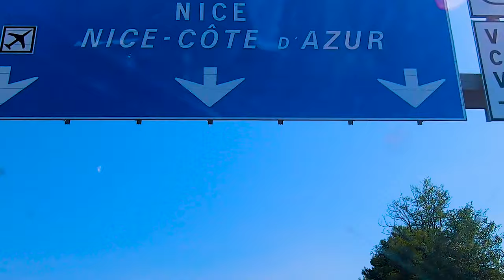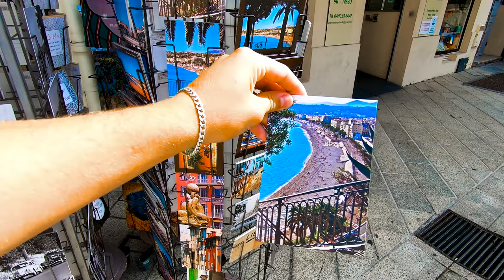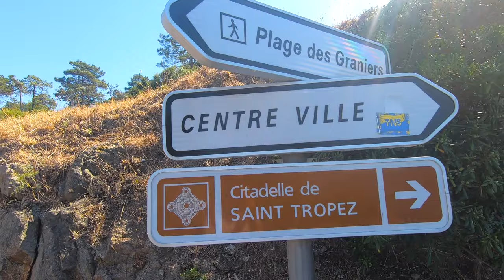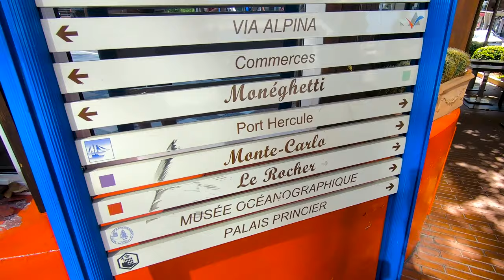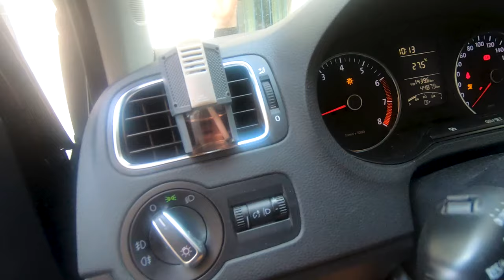COTE D'AZUR - How to Road Trip across the French Riviera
Spent two weeks touring across the south of France/Côte d’Azur with some friends early this summer! I had my Camera and a GoPro in ma bag to capture all memories on tape. We explored the seaside cities Marseille - Cannes - Sainte-Maxime - Saint-Tropez - Nizza - Monaco and the Calanque de Port D'Alon lagoon.
Was the trip worth it? check it out!

0:00 - 1:23 Nizza / Nice
1:24 - 2:25 Calanque de Port D'Alon
2:26 - 3:43 Saint-Tropez
3:44 - 5:32 Monaco
5:33 - 6:42 Cannes
6:43 - 8:02 Marseille

Anfang des Sommers waren wir auf einen zweiwöchigen Road Trip durch Südfrankreich an die Côte d’Azur unterwegs! Dabei haben wir Marseille - Cannes - Sainte-Maxime - Saint-Tropez - Nizza - Monaco und die Calanque de Port D'Alon Lagune erkundet.
Schreibt mir gerne eure Fragen in die Kommentare, dann könnt ihr euch den Reiseführer sparen ;)
War die Reise es wert? schau rein...